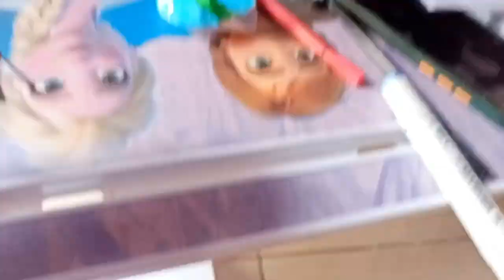Tutorial membuat paper squishi globe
Blind bag cat terbaru beserta paper squishi nya guys
Cara membuat blind bag flower yang mudah

Halo guys,kali ini Rara channel mau review beberapa koleksi squishi terbaru Rara ni guys,.Ada beberapa jenis squishi yang Rara punya guys.Ada squishi es krim,ada squishi donut,ada squishi dimsum,ada juga squishi 🍣.Rata rata harga squishi koleksinya itu Rp15000.Di video ini Rara hafal banget harga squishi koleksinya loh,jangan lupa untuk subscribe dan tonton terus Rara channel ya guys.Rara juga punya banyak koleksi paper squishi loh guys.Selain itu Rara juga biasa buat paper squishi sendiri.Ada paper squishi snack,jajan,minuman,dan buah buahan guys.Untuk paper squishi snack nya ada snack oreo,beter,nabati,roma sari gandum,beng beng.Untuk paper squishi minuman ada minuman hilo,ultra milk,teh kotak,dan fanta.Paper squishi makanan ada paper squishi mie, Indomie.Ada juga paper squishi semangka dan strawberry.Rara juga buat blind bag juga guys.Ada blind bag sticker, blind bag roblox,fish,flower,black pink,cat
Review koleksi squishi
Review koleksi squishi,Squishi donut,Squishi es krim,squishi es krim mixue,squishi es krim mochi,Squishi dimsum,squishi cup cake
Pada intinya Rara Channel ini membuat video kreatif dan inspiratif mengenai pembuatan yang berhubungan dengan kertas atau paper ya guys.Terakhir saya ucapkan terima kasih kepada teman teman semua yang sudah membantu subscribe dan tonton serta like video dari Rara channel sehingga channel ni terus berkembang .Akhir kata Wassalamu'alaikum warahmatullahi wabarakatuh